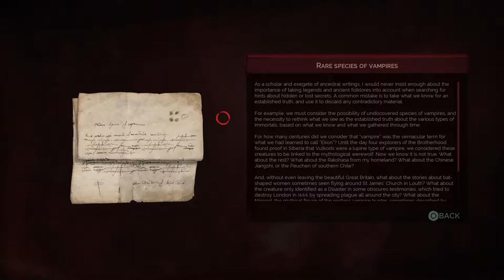Vampyr | Part 4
Vampyr is an action role-playing video game developed by Dontnod Entertainment and published by Focus Home Interactive. It was released for Microsoft Windows, PlayStation 4, and Xbox One on 5 June 2018, and for Nintendo Switch on 29 October 2019. The plot relates how Jonathan Reid, a doctor who has turned into a vampire, is torn between the Hippocratic Oath and his newfound bloodthirsty nature. Doctor Jonathan Reid, returning to London from the Great War in 1918, awakes in a mass grave as a vampire. Overwhelmed with bloodlust, he causes the death of his sister Mary, who was searching for his body nearby. Reid takes shelter from vampire hunters in an abandoned house and starts hearing the disembodied voice of his maker, a typical feature in the progeny of vampires. Realising London is profuse with corpses, he follows a blood trail to a bar. The bartender points Reid to William Bishop, a suspicious patron. Bishop is caught feeding on a man named Sean Hampton and is killed by the vampire Lady Ashbury. Doctor Edgar Swansea rescues Hampton and hires Reid to practice medicine at Pembroke Hospital. While some boss battles are mandatory, most combat can be avoided, and the player is under no obligation to kill innocents to finish the game. Dialogue options are used for conversation and hunting prey to feed on, which replenishes strength and levels up the lead character. Weapons and supernatural abilities are employed while combatting enemies. Set during the era of the Spanish flu, London serves as a fictionalised semi-open world composed of four districts, amenable to destruction based on the player's actions.

Hashtags For Youtube's BS